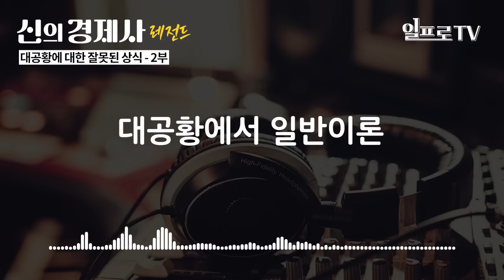우리가 몰랐던 대공황의 진실 ft. 명지대학교 김두얼 교수 [신의 경제사 레전드 3-2]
00:00 인트로
02:41 케인즈의 일반이론 중
05:39 케인즈가 말하는 대공황의 원인
17:10 승수이론
23:13 일반이론이 준 영향
32:53 외환위기의 원인
36:13 대공황에서 일반이론